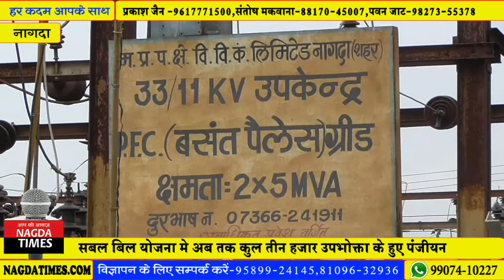सबल बिल योजना में 1 किलो वाट तक की पावर खपत करने वाले परिवारों को मिलेगा योजना का लाभ